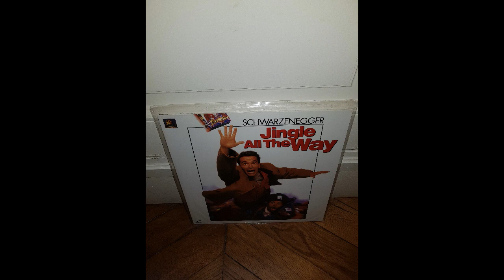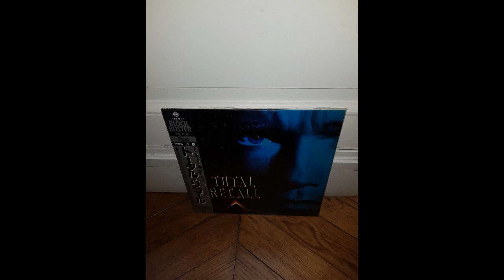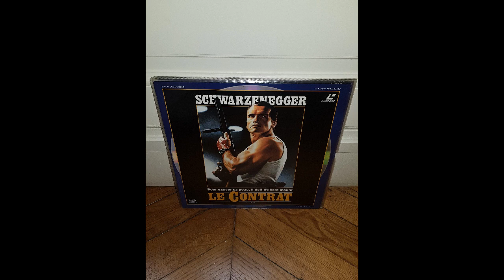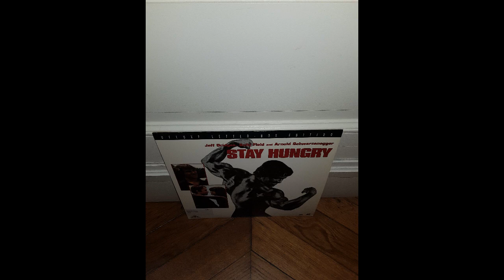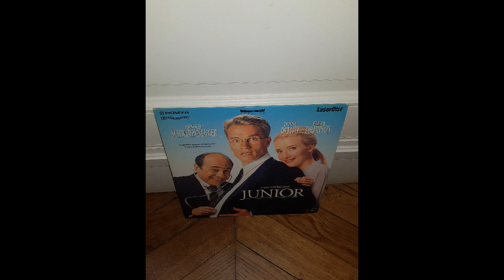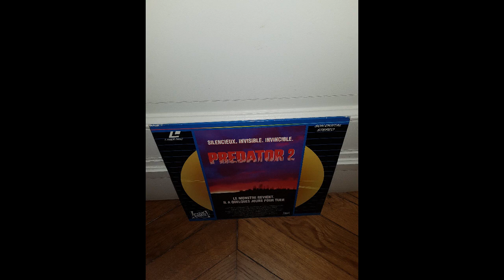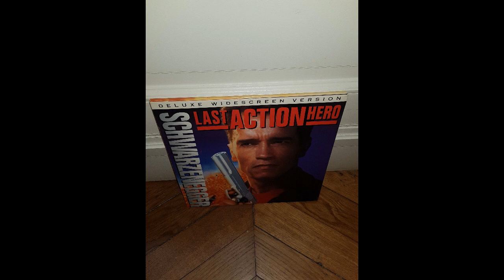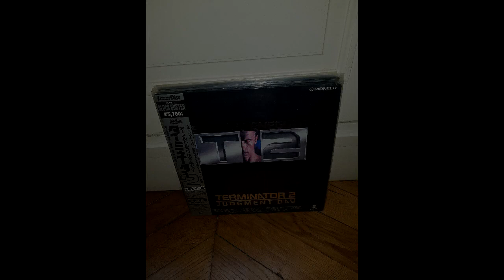Arnold Schwarzenegger Complete Collection Laserdisc NTSC, NTSC JAPAN and PAL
Social Media